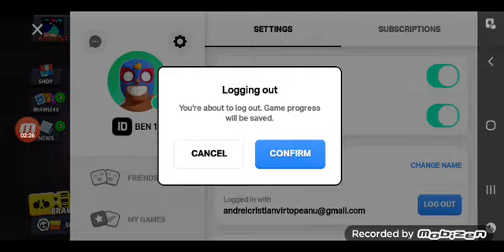brawl stars: facem 400 de trofee pe contul secundar